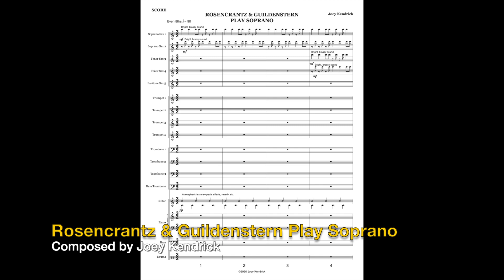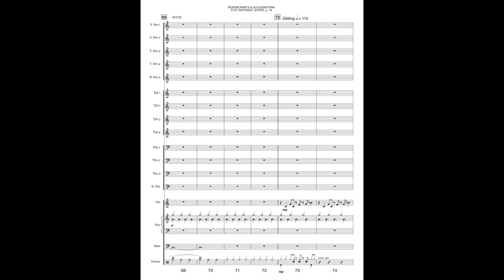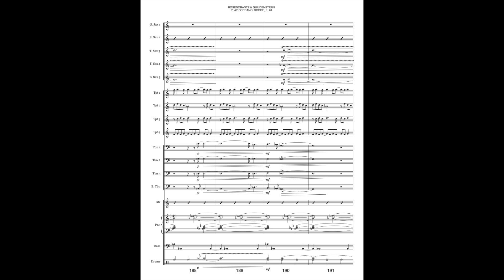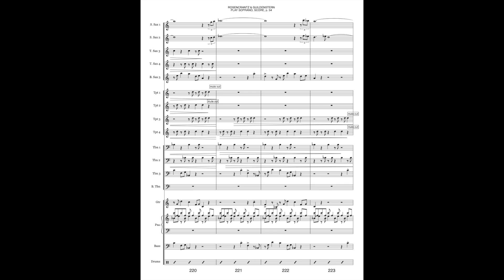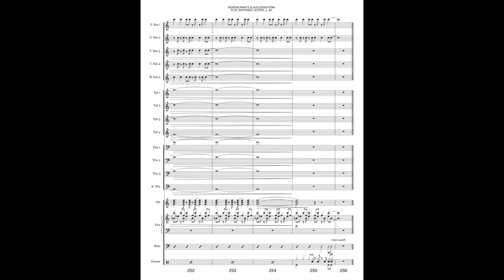Rosencrantz & Guildenstern Play Soprano - Virtual Big Band Composition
A composition in four acts, this piece is about character development over the course of a narrative. The characters of the piece take many forms: instruments and timbral effects, melodic and rhythmic motifs, and even textures and tempi. These characters each develop in their own way over the course of the work. The soloists, much like their Shakespearean namesakes, comment and pontificate on the themes of the piece, often speaking over each other as though in an argument over the metaphysical implications of their existence.

Special thanks to Andy Farber, Alan Ferber, and the BMI Jazz Composers Workshop.